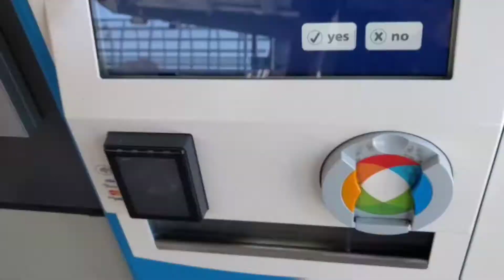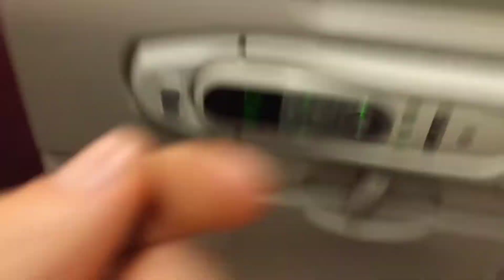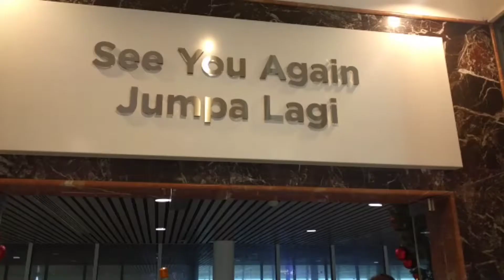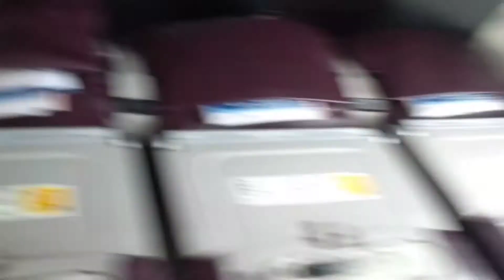Trek with a purpose ~Day 1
Schoolies trip with a couple of mates to the village of Lhi, with the non profit Hope alliance.